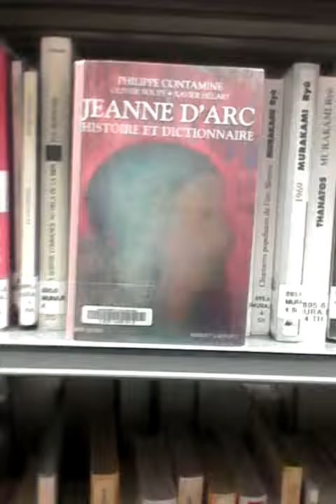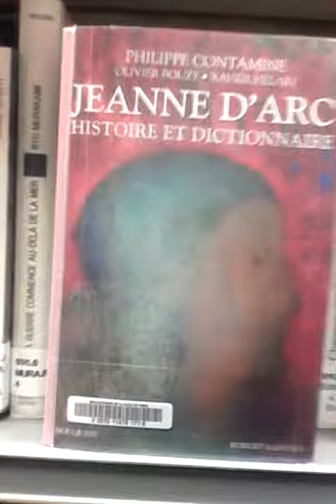JEANNE D ARC ESTA EN MARINE LE PEN VERDAD